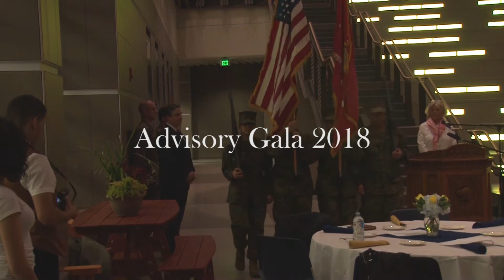Advisory Gala 2018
Every year members of the Springfield School Committee meet with members of the vocational shops advisory committees. The culinary shop cooks up a banquet, the hospitality students serve, students sing, and a good time is had by all.